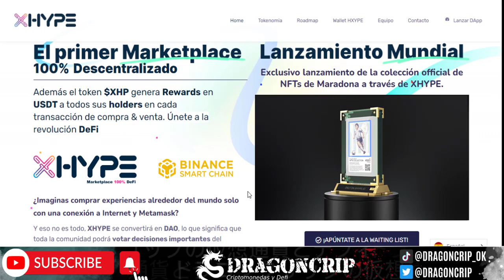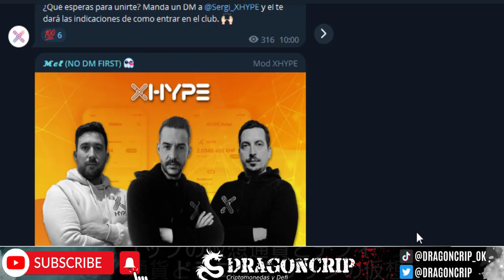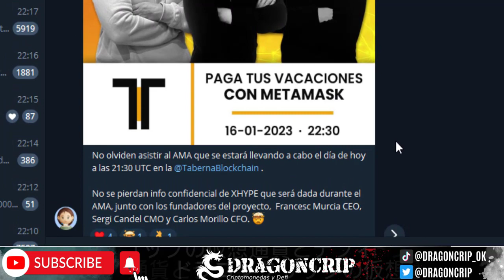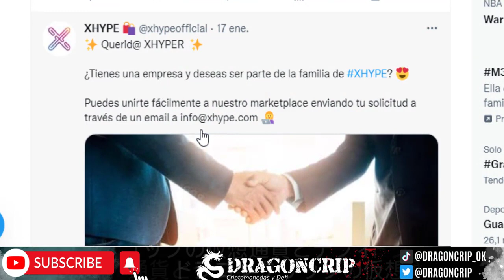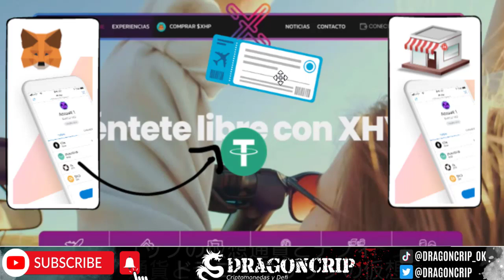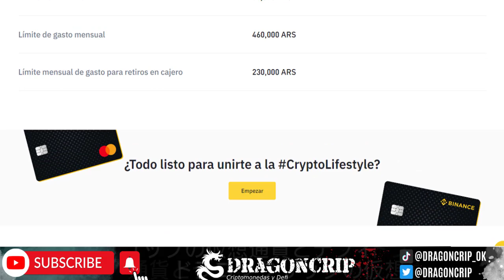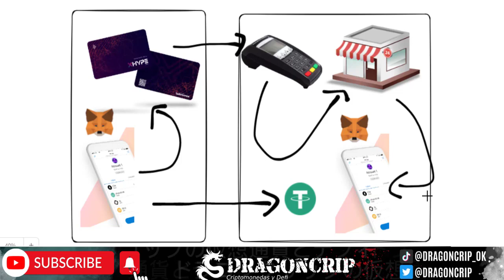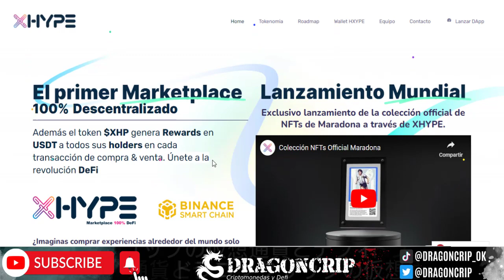XHyPE el MarketPlace de Experiencias Descentralizadas - Nueva propuesta WEB 3.0 - Review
Nuevo Proyecto Defi que presenta el primer MARKET PLACE descentralizado mas la tarjeta XCard descentralizada que opera con terminales TPU.

🔥 DONACION en la BSC (BEP20) en BUSD, BNB o USDT  👉0xacb92Ae99D6d5Fe8A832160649A3bdA7C777C9dC👈

▶️ YouTube como MIEMBRO del Canal por un costo mensual de  $1 Dólar .
Como miembro accedes a beneficios exclusivos 👉UNITE👈

Un abrazo!